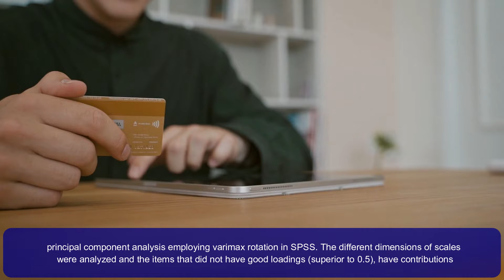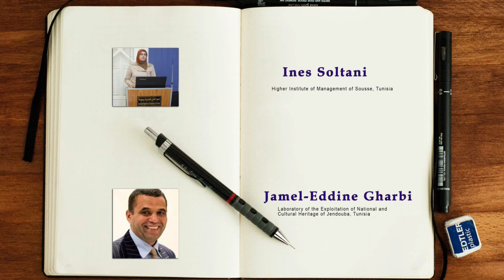The Place of Experiential Value in the Virtual Space